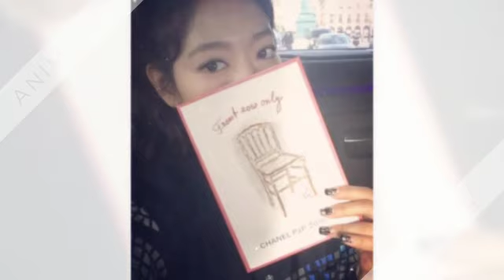شاهد أناقة "بارك شين هي" في أسبوع الموضة في باريس قبل أيام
تعلمون كم أسيوع الموضة هام جداً في باريس ويزوره المشاهير على مستوى العالم، وبارك شين كانت إحدى مشاهير كوريا التي حضرته وبالتأكيد بما أنه أسبوع للأزياء الحديثة من الطبيعي أن نركز على ملابس المشاهير!.. فشاهدوا أناقة بارك شين هي في هذا الحدث المهم.. لا تنسوا أن تخبرونا من خلال التعليقات عن رأيكم في إطلالة بارك شين :)